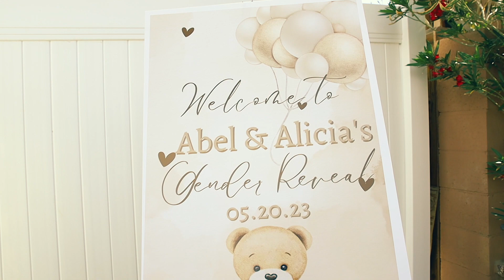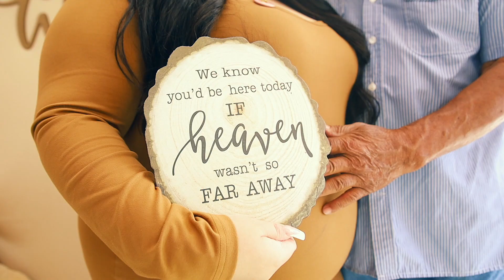Abel & Alicia's Gender Reveal